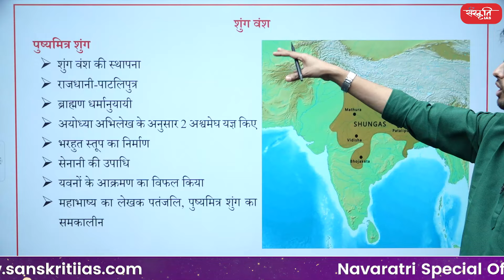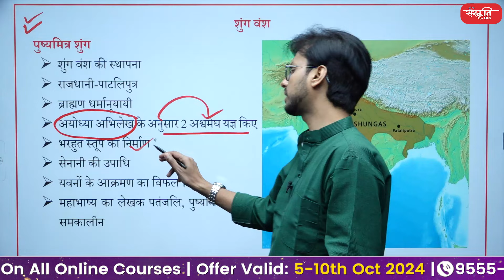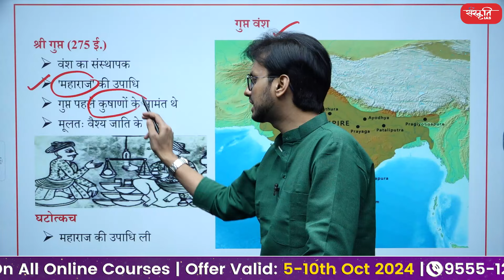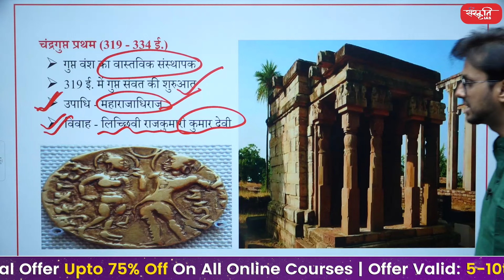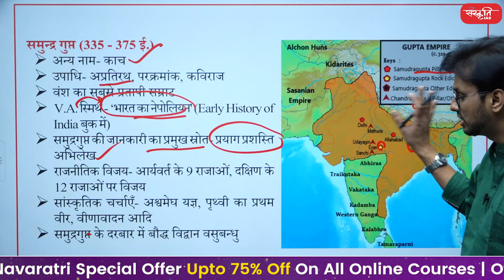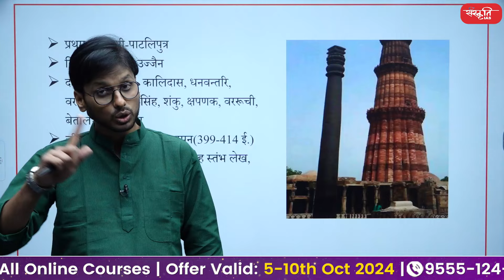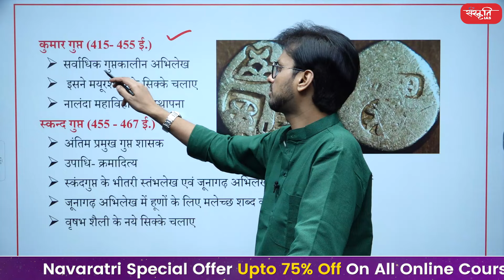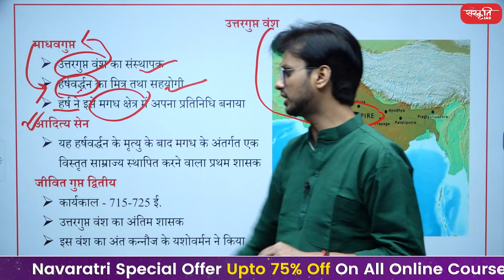Major Dynasties and Rulers of Magadha (Part - 3) | Bihar Special | History of Bihar | 70th BPSC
प्रिय दर्शकों, BPSC-बिहार विशेष श्रृंखला के अंतर्गत आज हम मगध के प्रमुख राजवंश और शासक पर चर्चा कर रहे हैं।

Dear viewers, under BPSC-Bihar special series today we are discussing the major dynasties and rulers of Magadha.

𝗔𝗱𝗱𝗿𝗲𝘀𝘀 : 636, Ground Floor, Dr. Mukherjee Nagar, Delhi – 110009